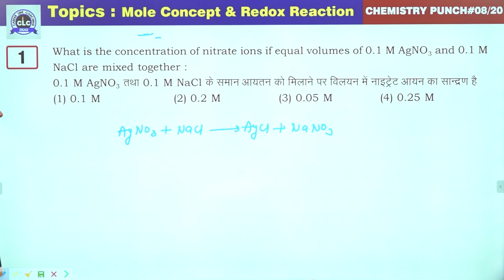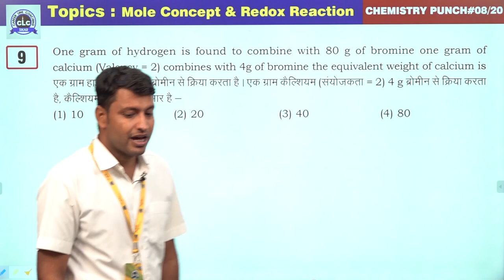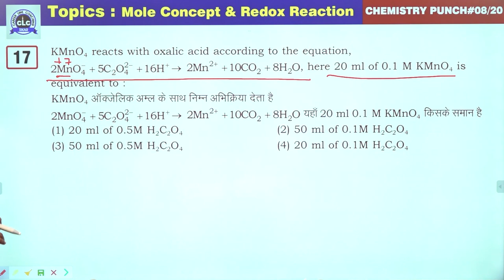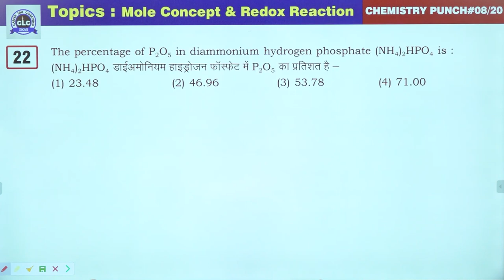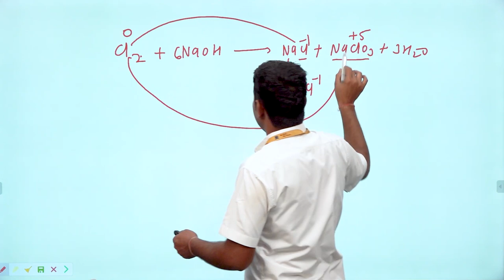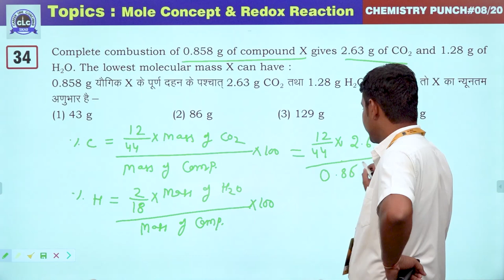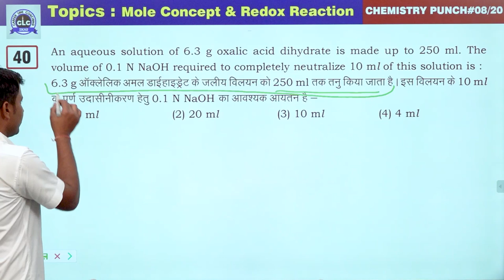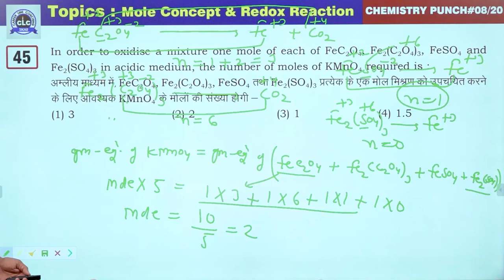8/20 (Chemistry Punch) || Mole Concept & Redox Reaction || CLC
Episode- 8/20

Topic- Mole Concept & Redox Reaction

Solution By- Omprakash Saran (Team CLC)